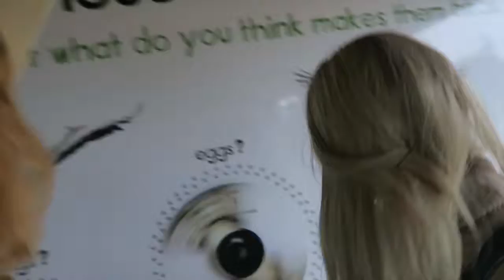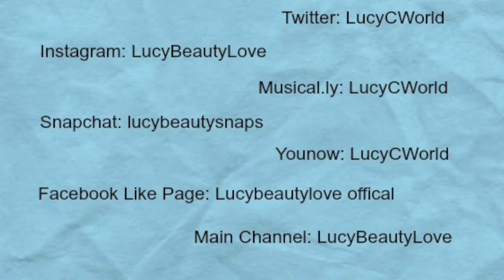A Rainy Day - LucyCVlogs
hey guys so this was on my sisters birthday but that was on the 25th june sorry its late

musical.ly: LucyCWorld